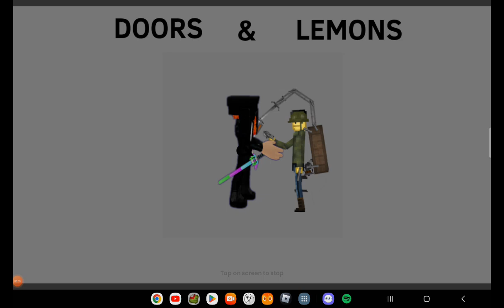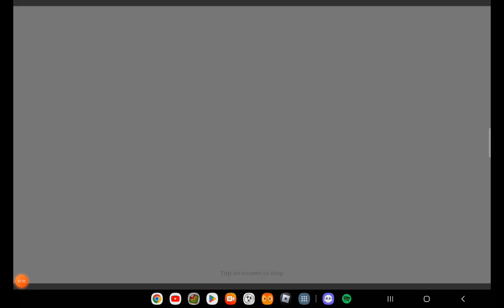wich was bettah [meme logo edition]